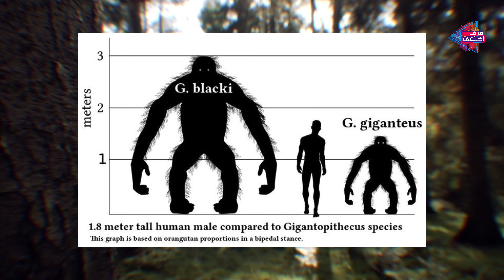حيوانات ما قبل التاريخ القرد العملاق جيغانتوبيثيكوس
لو أنت مهتم بعالم الحيوانات ما قبل التاريخ؟ لو عايز تعرف عن مخلوقات ما قبل التاريخ الغريبة والمدهشة  ف الفيديو ده ليك

اكبر قرد عاش في التاريخ  القرد العملاق

(جيغانتوبيثيكوسGigantopethicus)
 أو القردة الضخمة هو جنس منقرض من القردة كان موجودا في الفترة من 9 ملايين سنة إلى 100 ألف سنة مضت

فيديوهات سابقة

اعرف واكتشف
gigantopithecus
مخلوقات ما قبل التاريخ
حيوان ما قبل التاريخ
حيوانات ماقبل التاريخ
حيوانات منقرضة ما قبل التاريخ
حيوانات انقرضت
حيوانات ماقبل التاريخ الاكثر رعبا
حيوانات ما قبل التاريخ المرعبة
كائنات ما قبل التاريخ
حيوانات العصر الجليدي
حيوانات مفترسة ما قبل التاريخ